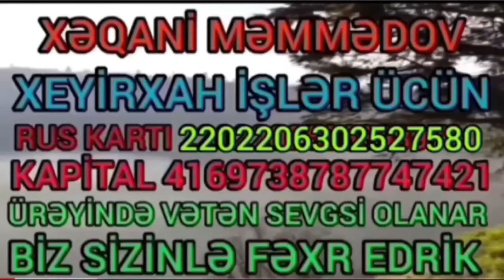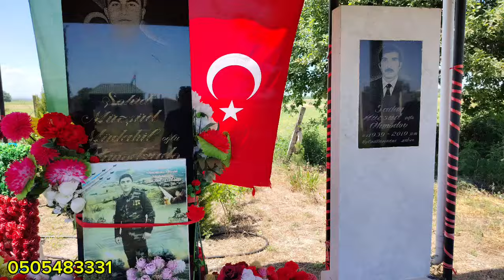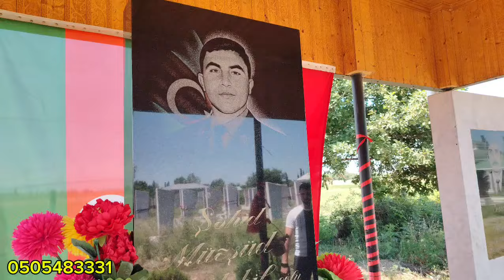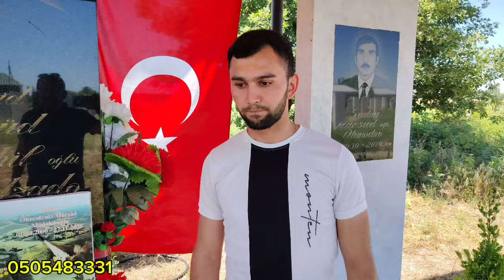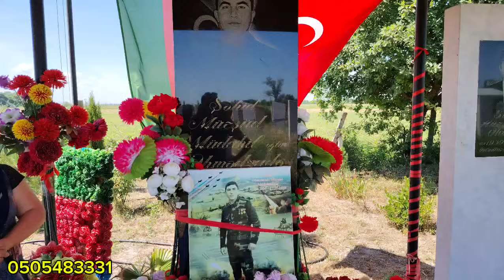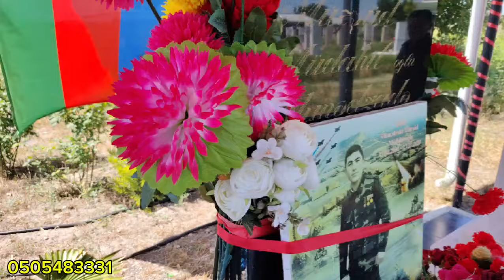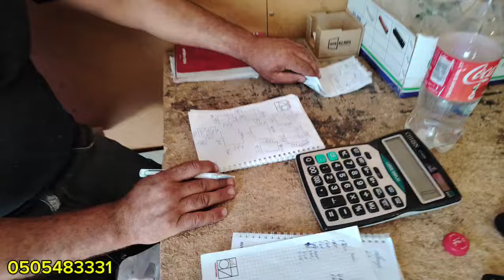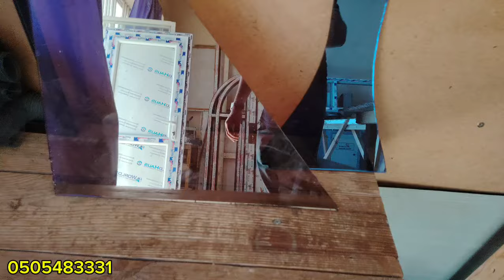3.06.24 ŞƏHİD ANASININ ƏN BÖYÜK ARZUSU NƏDİR? ŞƏHİD OĞLUNUN BƏY OTAĞI!!!!